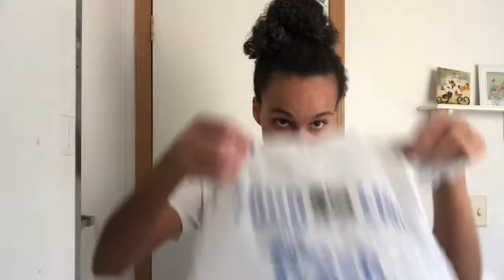How I Deep Condition On the Go!! (Hair Mask, Head Wrap tutorial)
I love leaving my deep condition on for an extended period of time so that I really get the most out of it. The Curls Blueberry Bliss Hair Mask works wonders for my curls every time!

Products Used:
Curls - Blueberry Bliss Reparative Hair Mask
Curls - Blueberry Bliss Hair Growth Oil